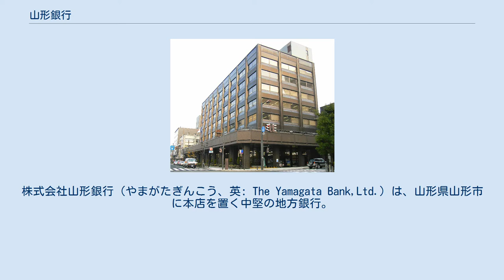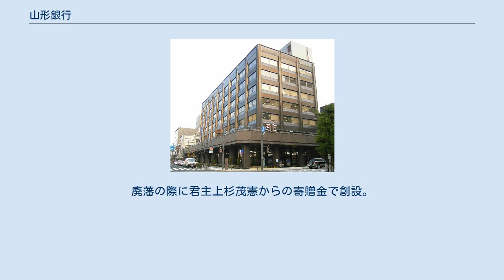山形銀行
株式会社山形銀行（やまがたぎんこう、英: The Yamagata Bank,Ltd.）は、山形県山形市に本店を置く中堅の地方銀行。
 山形市、米沢市など山形県の内陸部を主要地盤とする県トップバンクで、山形県や山形市などの指定金融機関を受託している。
 マスコットキャラは手塚治虫作『ジャングル大帝』の主人公レオ。
 前身である両羽銀行の創業に参画した山形市北の大地主であった三浦家と、紅花商人であった長谷川家による同族経営が現在まで連綿と続いており、頭取人事は基本的に両家による輪番制となっている。
 三菱UFJフィナンシャル・グループが親密先であり、好日会会員行でもある。
また国際業務分野等で業務提携を締結している。
 七十七銀行との間で商談会の共催や地元サッカーチームの支援、さらに災害時相互協力協定を締結している。
また、両行ATMの利用手数料割引や無料化が実施されている。
 山形信用金庫と提携趣意書を締結。
協調融資などに取り組んでいる。
この他、県内4信金と共に森林整備事業にも取り組んでいる。
 旧本店ビル（2005年12月） 訪問活動強化のための広域型営業体制構築に着手し、2021年（令和3年）4月に寒河江・西村山地区で初めて導入した。
7月からは天童地区、最上地区、南陽・長井・西置賜地区でも移行。
山形地区は10～12月をめどに再編し、年度内に県内全域での導入を目指すとしている。
これにより県内店舗網は、2022年（令和4年）3月末までに58店舗から42店舗にとなる。
 2021年（令和3年）2月、築50年が経過し老朽化した本店の建て替えを発表した。
新本店ビルには地方創生への貢献の観点から、中心市街地のにぎわいに寄与する施設の設置を検討する。
これに伴い、建設を始めていた旅篭町ビルが21年秋に完成後、旅篭町ビルに本部事務集中部門を移転、本部機能の一部と本店営業部を仮移転。
こののち、22年4月から現本店ビルの解体に入り、23年秋から同じ場所に新本店ビルを建て、25年秋の業務開始を目指す。
 仙台支店は県内3行中最古である1960年（昭和35年）10月に開設された。
また多店舗展開の取り組みも最古であり、1973年（昭和48年）12月、宮城野支店（若林区）を開設。
さらに1976年（昭和51年）10月に南光台支店（泉区）、1990年（平成2年）9月に泉崎支店（太白区）が開設されている。
近年は他の地銀同様に仙台圏強化に取り組み、仙台支店に法人営業部を設置したほか、2008年（平成20年）10月1日には、市下としては18年ぶりの新店舗である泉中央支店が設けられた。
 しかし、仙台圏でも店舗網の見直しに着手し、2021年3月、荒井支店（若林区）を宮城野支店内へ、泉中央支店を南光台支店内に移転集約した。
これによって、仙台圏における店舗は実質4店舗となった。
 東京支店は、1898年（明治31年）10月、日本橋に開設された。
これは東北の地銀界では七十七銀行に次ぐ2番目の東京進出であり、店歴を誇っている。
支店開設の目的としては、日清戦争後の経済の勃興に即応することや中央市場との連携強化を深めることに置かれた。
開設後には順調に業容を拡大させるも、太平洋戦争終戦直前である1945年（昭和20年）6月、各地銀東京支店が地銀統制会から、空襲により焦土化した東京より引け揚げる旨を指示された為、やむなく閉鎖となってしまった。
 1949年（昭和24年）には、取締役会において支店復活の決議を行うも、大蔵省や連合国軍最高司令官総司令部（GHQ）の認可がなかなか下りなかったため、営業再開となったのは、1952年（昭和27年）に入ってからのことであった。
これを受け、1962年（昭和37年）には東京支店ビル建設を目的とした系列の両銀不動産を設立（2015年7月に親会社である両羽協和に吸収合併）。
2年後には地下2階、地上10階の「両銀ビル（のちの山形銀行ビル）」が京橋に竣工した。
その建物も老朽化したため、建て替えられることになり、2016年（平成28年）7月、東京支店は近隣の明治屋京橋ビル3階に仮移転している。
 本荘支店（秋田県由利本荘市）は、1890年（明治23年）7月5日設立の本荘銀行をその起源とする。
同行は本荘周辺における唯一の銀行として運営されていたが、日露戦争後の放漫経営による不良債権の増加と背任事件の発生から取...